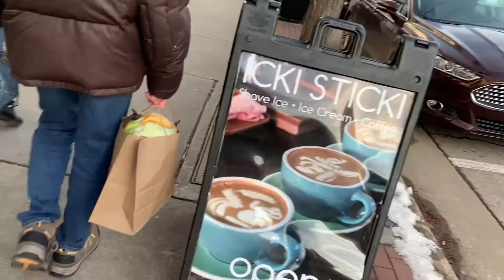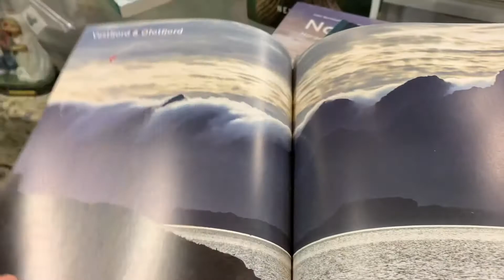Small Town Vlog! ( Cute shops,Giving cookies to friends)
In Today’s video we went to a small town not far from us and went to look and see some cute shops,It was so cute 😁 We also gave cookies to good friends and Family and rearranged our room!